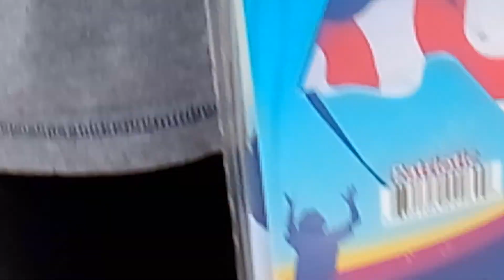This is real!!!!